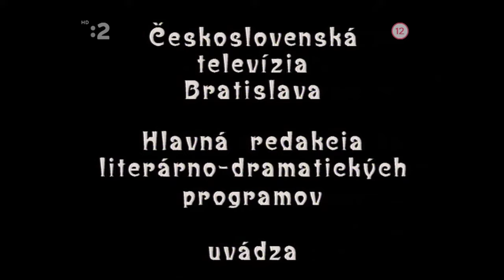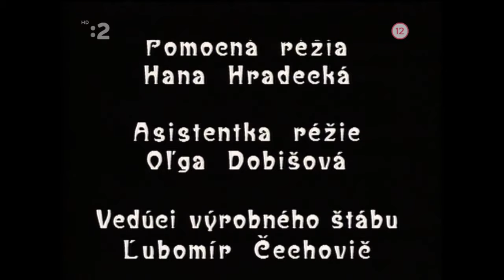Mercadet (Československo 1988)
Televízna adaptácia divadelnej hry H.de Balzaca. Tragikomický príbeh podnikateľa, ktorý celý život uniká pred veriteľmi.

Československo 1988

Režia: Ľubomír Vajdička
Scénár: Honoré de Balzac (divadelní hra), Marína Juríčková
Kamera: Laco Kraus
Hrajú: Martin Huba, Emília Vášáryová, Ady Hajdu, Ľubo Roman, Vladimír Obšil, Tomáš Žilinčík, Stano Dančiak, František Zvarík, Július Vašek, Jaroslav Rozsíval, Ján Kroner ml., Katarína Brychtová, Adriana Krúpová, Ingrid Ištóková
Strih: Helena Hartmannová
Zvuk: Igor Šandrik
Scénografia: Ladislav Hupka
Kostímy: Milan Čorba